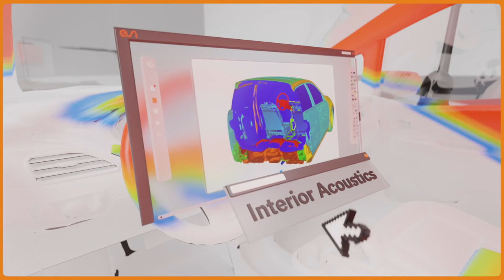ESI Group – Acoustic Performance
ESI: Where virtual simulations meet real-world engineering challenges…

When it comes to acoustic performance, vehicle comfort is a priority. Our software virtually optimizes cabin climate, creating a quiet and comfortable experience.

Virtual simulation can also help develop effective warning systems for electric vehicles and ensure noise certification for next-generation aircraft.

And Spacecraft manufacturers can assess vibrations and ensure their spacecraft will survive launch.